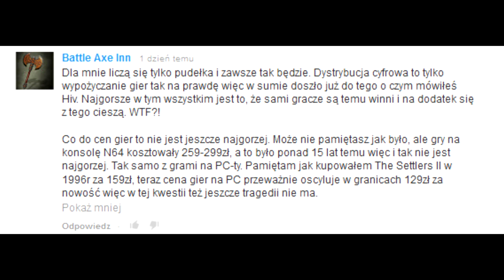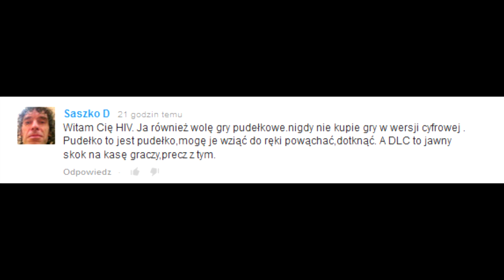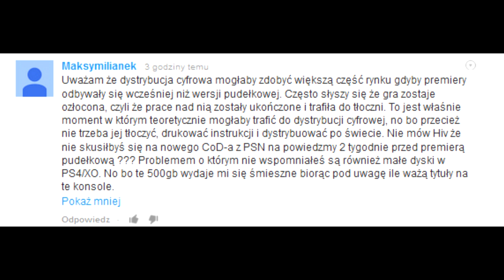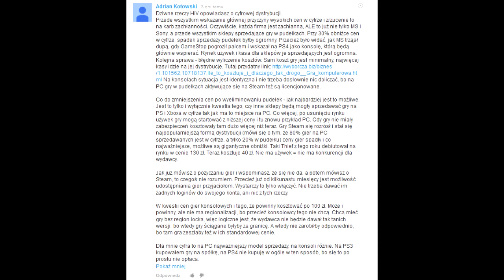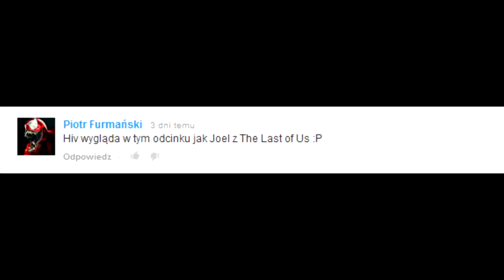ZagraniE #5 - DLC ... HiVlog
Oto DLC do ZagraniA #5 - odpowiadam na komentarze widzów. Zgadzam się z nimi lub nie, no i gwiżdżę.

ZagraniE to vlog Tomasza Kozieła aka HIV / PSX Extreme - dziennikarza growego, zrzędliwego pasjonata z krwi i kości.

Grafa: Yalovy
Muza: Adam "Scorpik" Skorupa
Intro & outro: Kuba Sobek
Montaż: Him Self